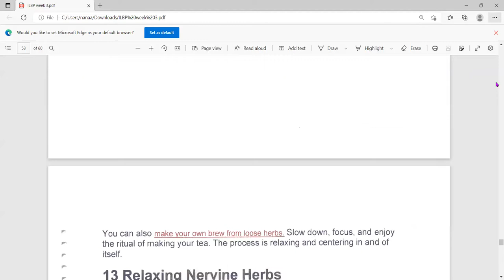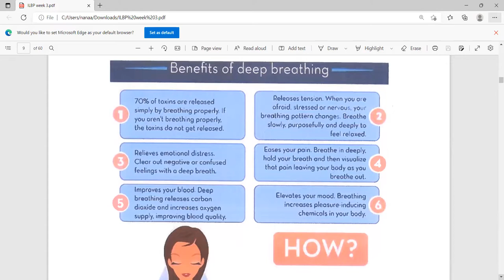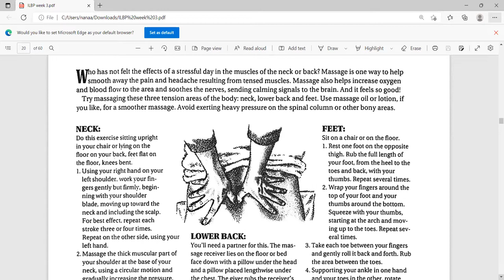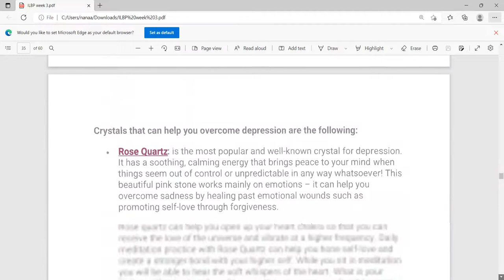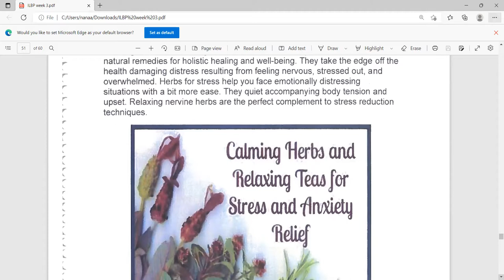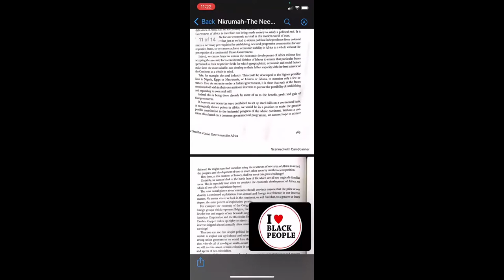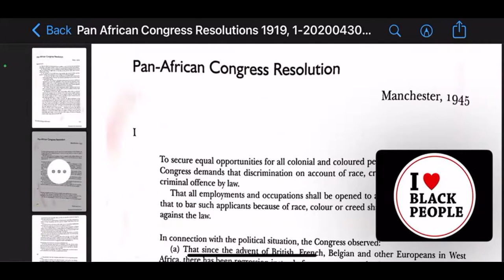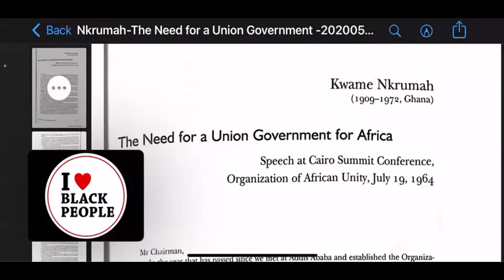Update Your ILoveBlackPeople Safe Places App - I ❤️ Black People Pan African Call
We are excited to have launched "ILoveBlackPeople Safe Places App " for Android and Apple users. Be the first to download and test the app that helps us protect Black people from racism and xenophobia. Use the app to recommend "safe places "for Black people with just a click(like). Please, don’t forget to give us a 5-star rating.

Update Your ILoveBlackPeople Safe Places App and receive notification to confirm if the places if Black Friendly or no.

No tech startup has ever in the history of the world ever developed an app to protect Black people worldwide from the harm and humiliation of racism & xenophobia. We are empowering Black people globally to protect themselves and communities by giving them the first-of-its-kind tool to identify Black-friendly spaces worldwide so that we can move about the world fearlessly.